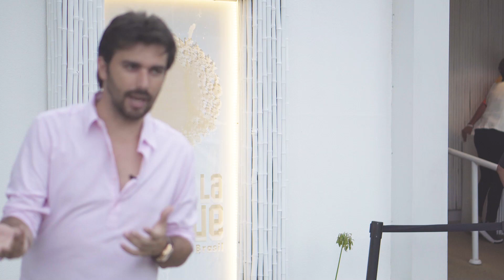JEITO FÁCIL DE PEGAR MULHER NA PORTA DA BALADA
🔴 É só clicar aqui para desbloquear o acesso a aula com técnicas para abordar uma mulher e nunca faltar assunto

Se você segue o canal, já deve ter visto vídeos onde ensino a pegar mulheres em diversos locais, inclusive em balada, com infields.
Mas para abordar uma mulher na balada você não precisa necessariamente estar dentro da balada, principalmente em baladas TOP como a que estou neste vídeo.

Você pode abordar a mulher na saída da balada, mas não vá chegando nela de frente, pois isso poderá fazer com que ela não tenha interesse em conversar com você. Chegue até ela por trás, deixando um espaço entre ela e a entrada da balada, para que pareça que você também acabou de sair lá de dentro.
Aborde-a dizendo que você estava de olho nela lá dentro, pode dizer que tentou chamar a atenção dela de longe, mas como você não tinha certeza se ela estava acompanhada ou não, resolveu aguardar e quando viu ela saindo decidiu sair e tentar falar com ela.

Pode acontecer de ela perguntar em que local você estava, então seria interessante você ter uma base de como é a balada por dentro, seja conversando com amigos, olhando imagens ou vídeos online, enfim, existem várias formas de saber a planta de um local.

E a partir daí você irá começar a abordar ela, chamando a atenção dela, criando tensão sexual para ter a chance de beijá-la.
Mas se o beijo não acontecer, não fique preocupado. Lembre-se que se o papo for agradável, você podem trocar seus contatos e continuar a conversa outra hora, dia e local.
"Você perdeu a batalha, mas não a guerra" - Você não beijou ela naquele dia, mas pode ganhar muito mais em outro momento.

E se você quer saber como GERAR ASSUNTO COM UMA MULHER , clique no link da descrição que você terá acesso ao material que nós, da SÉTIMO AMOR criamos, onde você aprenderá maneiras de abordar uma mulher e sempre ter assunto nas conversas.